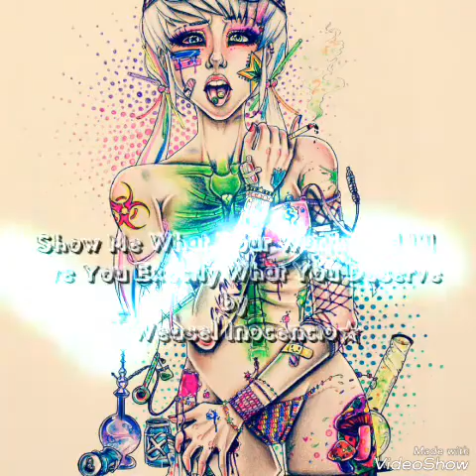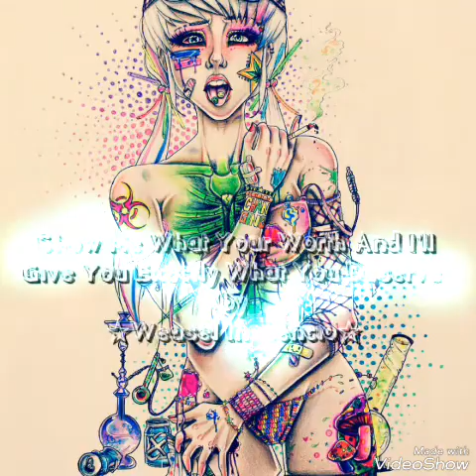Weasel Inocencio: Show Me What Your Worth And I'll Give You Exactly What You Deserve (electronic)